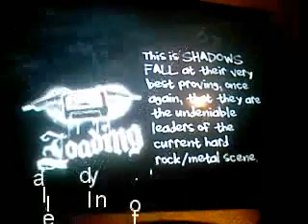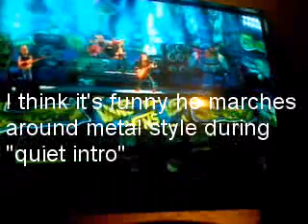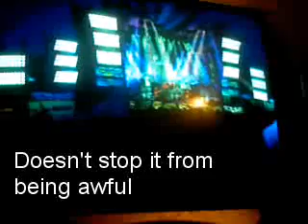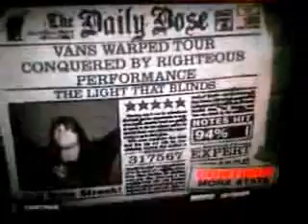The Light That Blinds Expert Performance Mode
Usually hit the first SP, meh.